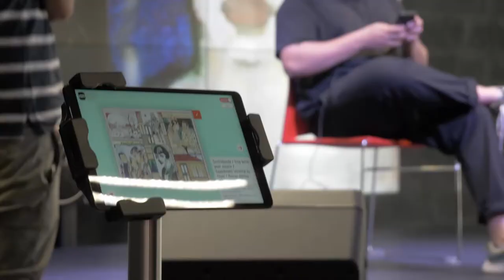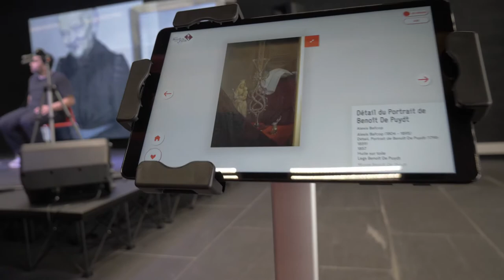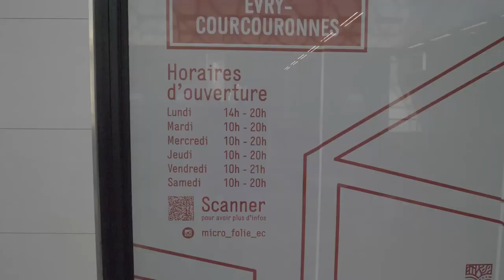Zoom sur :Micro-Folie Evry 2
Le centre commercial Évry 2 accueil les micro folie ,voici une immersion dans leurs univers.